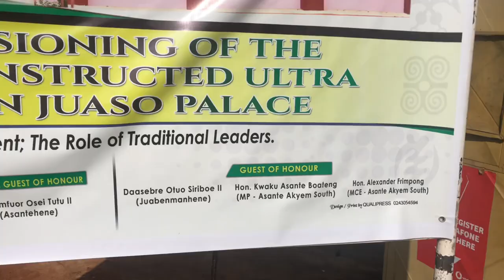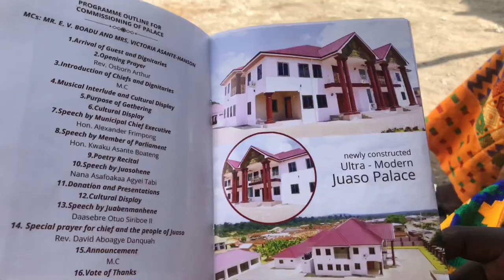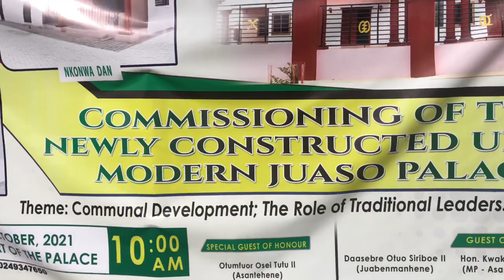Grand Opening Of Asante Akim Juaso Palace || Celebration 🎊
The Kingdom of Asante, Yeresom Asanteman Commissioning of Asante Akim Juaso palace

Check this royal wedding at Asante Akim Juaso

Xoxo 💋